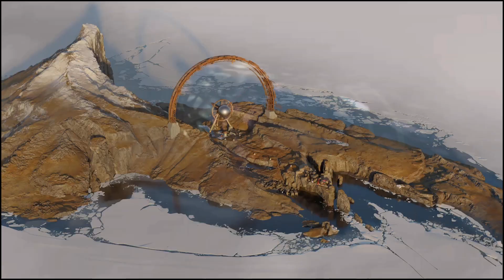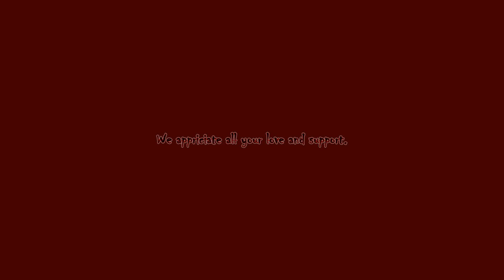RZB Deathloop Part 11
Hello RZB World, Rogue Zombie Bear here with another wonderful day in the RZB World. I'm at it again in a whole new DeathLoop here Rogue Zombie Bear Gaming.